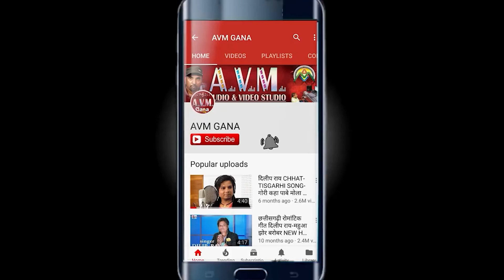Surykant Sandey | Cg Song | Kari More Mal He Gori More Mal He | New Chhattisgarhi Gana | AVM CG SONG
Surykant Sandey | Cg Song | Kari More Mal He Gori More Mal He | New Chhattisgarhi Gana | AVM CG SONG | AVM STUDIO RAIPUR |

Song   -   Kari More Mal He Gori More Mal He
Singer -  Surykant Sandey
Lirycs - Surykant Sandey
Producer  -  Santosh Kurrey
Graphics -  Sandhya Chhatriya